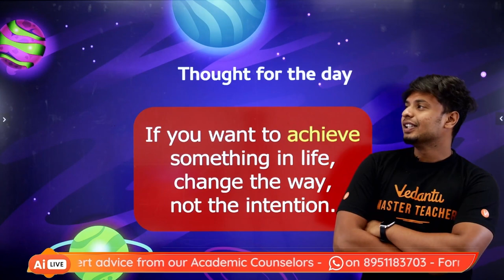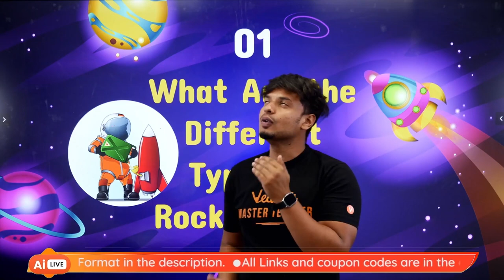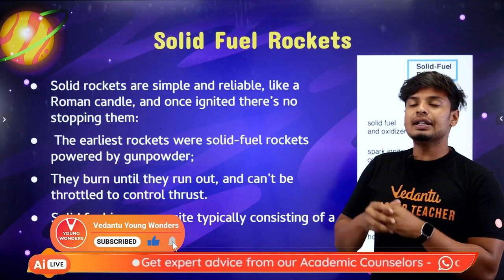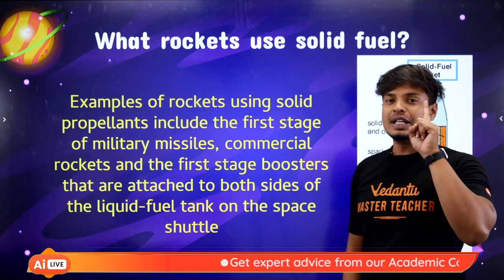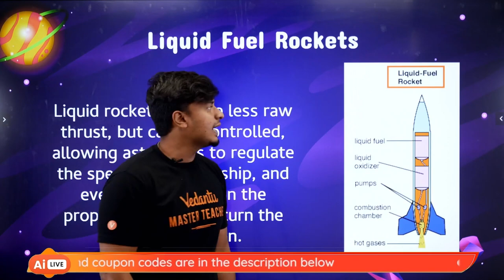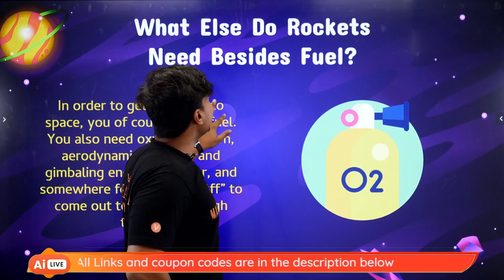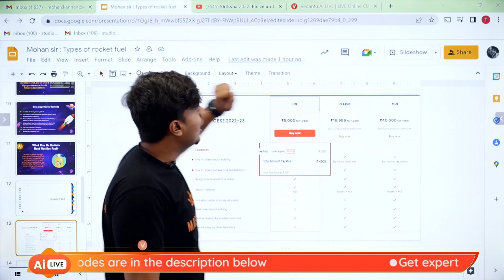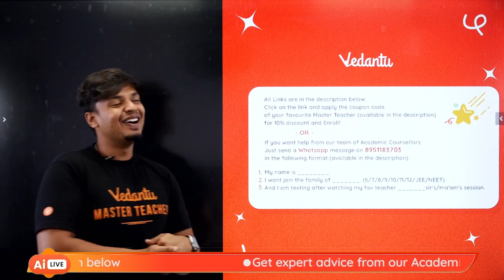Types of Rocket Fuel ​🚀​⛽️​ | Rocket Science ​🚀​🔬​ by Mohan Sir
Rocket enthusiasts, do you know the Types of Fuel used in Rocket? Know it here! In this awesome session, Mohan Sir will let you know about "Types of Rocket Fuel ". Don’t miss this interesting session on Rockets!